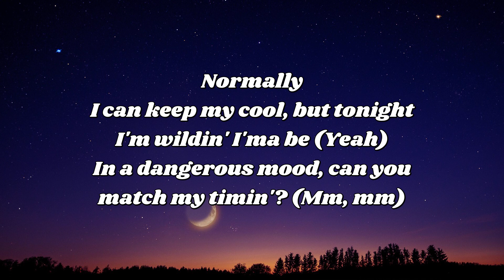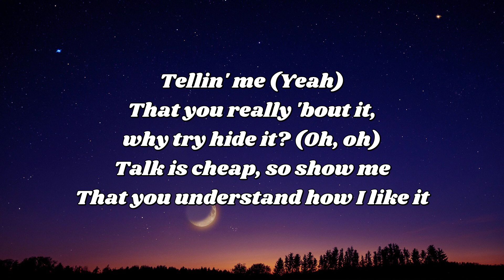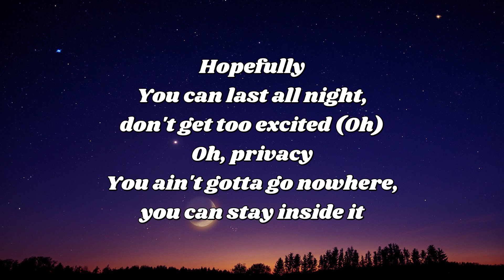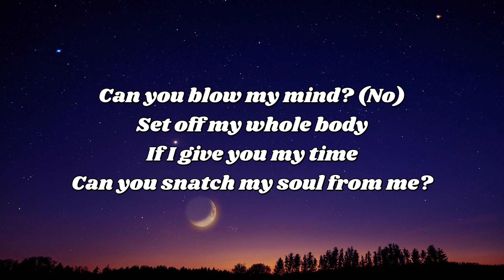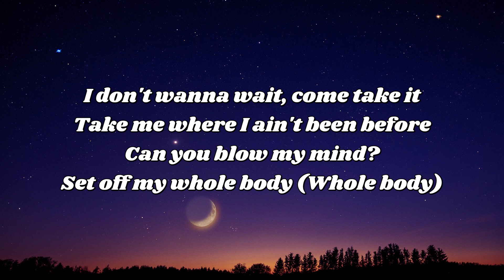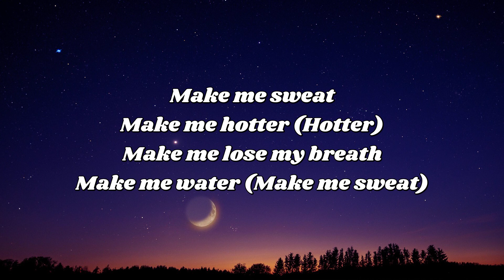VIETSUBLYRICS Water Tyla lyrics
VIETSUBLYRICS Water Tyla lyrics#lyrics